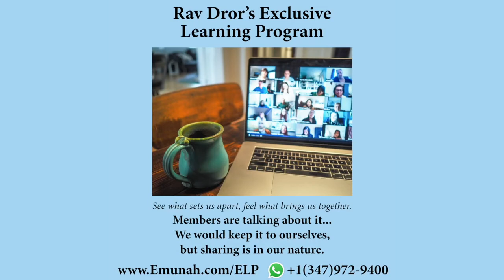Palabras de Esperanza e Inspiración - Shabbat Shalom